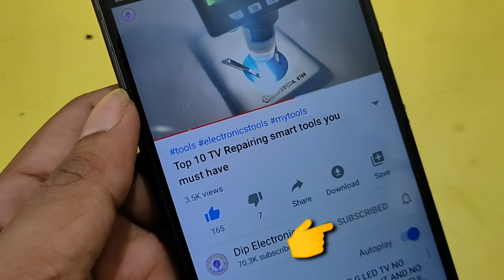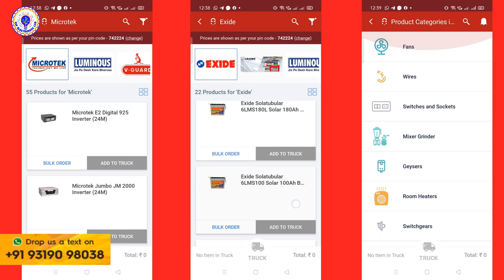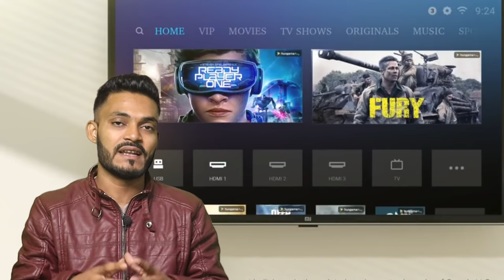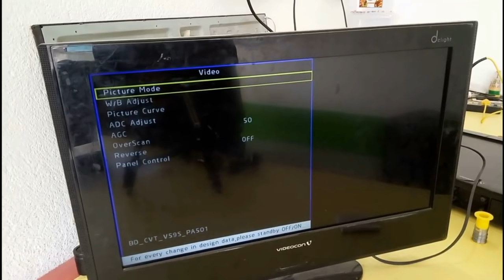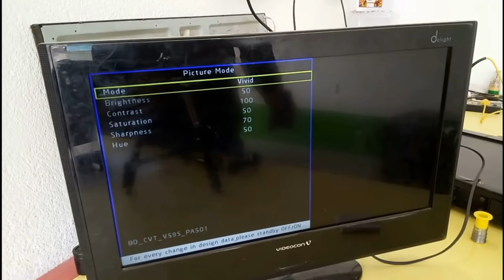LCD LED TV Hang Problem Kaise Thik Kare full Guide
Kisi bhi sawaal aur jaankari ke liye LockTheDeal WhatsApp link pe click karein -

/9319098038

LockTheDeal website aur App hai sirf retailers aur dealers ke liye. Yeh hai Energy category ka AMAZON aur yaha electrical ke products bhi milte hain. Lagti hai yaha har Tuesday aur Thursday deals jahan aapko milenge discounts aur offers!

Is video me mene bataya hu ki kaise lcd led tv ka hang problem solve kiya jata. Aur uske sath sath mene tv hang problem repairing karne ka 2 alag alag tarika bataya hu. Agar ap tv hang problem repairing technique ke bare me jankari lena chate ho to is video ko akhir tak dekhiye.

How to Repair LCD LED TV Hang Problem Full guide in English